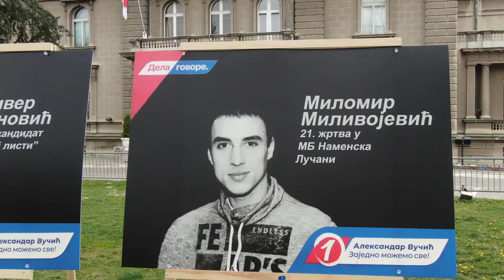Predsedništvo Srbije - Nemanja Šarović: Ovo su sve žrtve Vučićevog režima, oni zaslužuju pravdu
U DINARIMA
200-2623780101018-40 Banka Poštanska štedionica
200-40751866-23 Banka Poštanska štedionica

U DEVIZAMA:
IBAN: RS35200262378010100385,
SWIFT: SBPORSBG ,